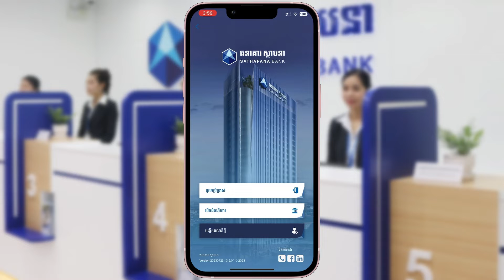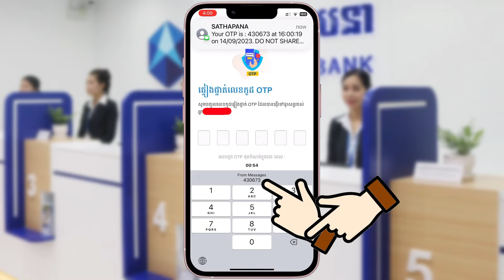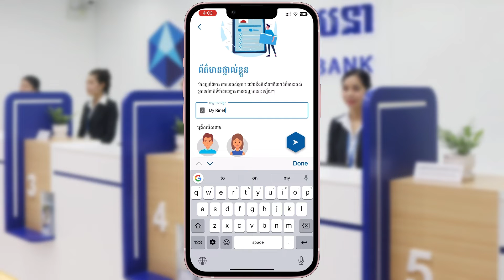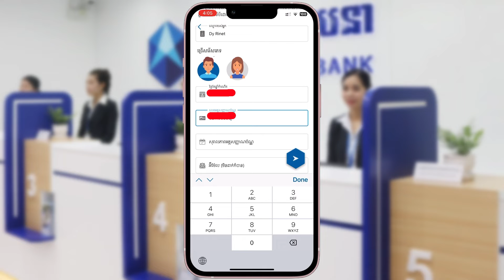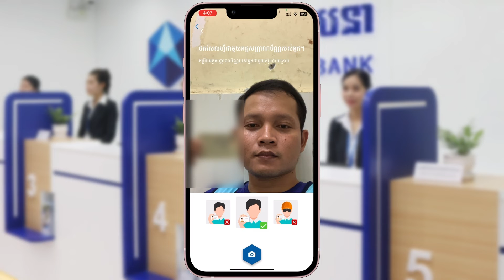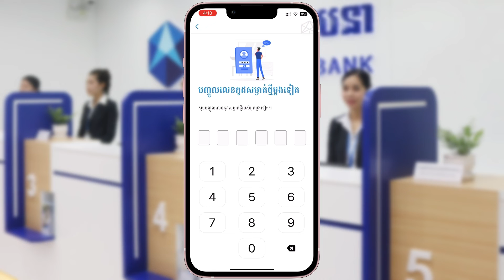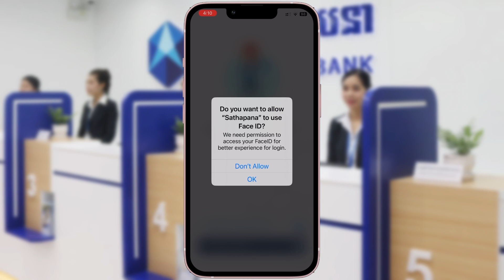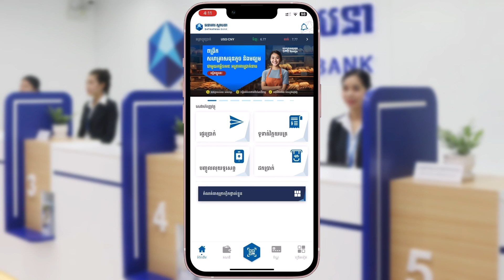របៀបបង្កើតគណនី ស្ថាបនា - How To Create Sathapana Bank Account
* ចំណងេជើងស្រដៀងគ្នា

វីដេអូផ្សេងទៀត​ ៖